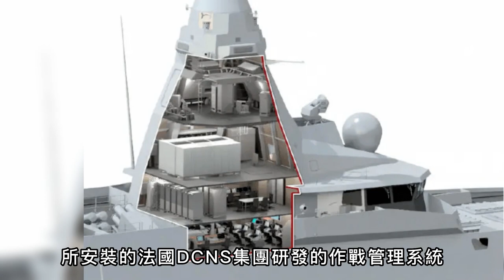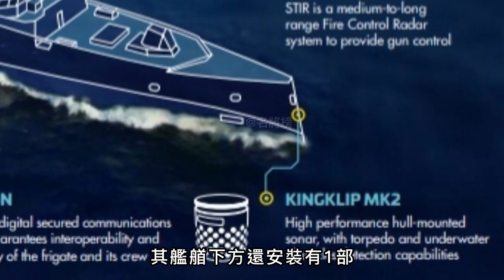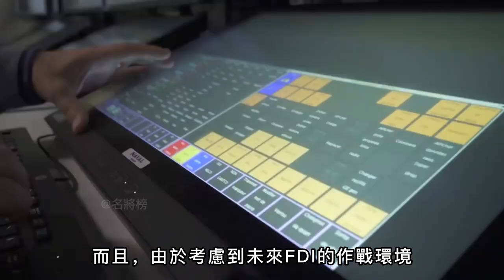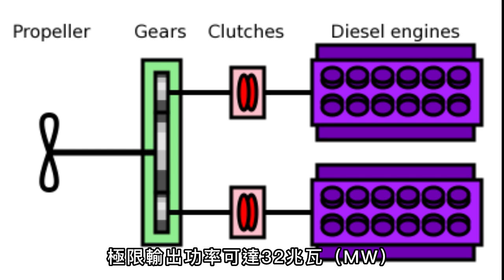【FDI護衛艦】法國下一代護衛艦下水！艦載武器遠超拉斐特級！有著極強的隱身性能！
00:00  前言
00:25  FDI防禦護衛艦的誕生
03:14  FDI防禦護衛艦的武器和雷達
08:42  FDI防禦護衛艦的艦體設計

法國海軍首艘干預防禦護衛艦(FDI)
終於在法國洛里昂造船廠
舉行了下水儀式
預計將在2023年完成首次海上測試
並在2024年進入法國海軍服役
該護衛艦都應用了哪些技術呢？
The French Navy's first intervention defense frigate (FDI)
Finally in Lorient Shipyard, France
Launching ceremony was held
The first offshore test is expected to be completed in 2023
And enter the French Navy in 2024
What technologies are applied to the frigate?